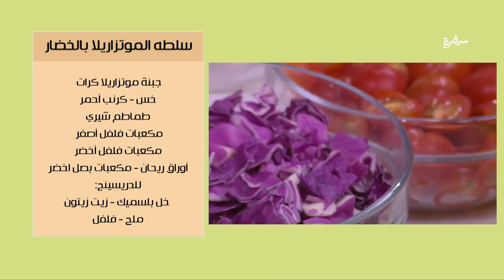سلطة الموتزاريلا بالخضار | ساندرا مكاري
طريقة عمل سلطة الموتزاريلا بالخضار  مع ساندرا مكاري في بالهنا و الشفا